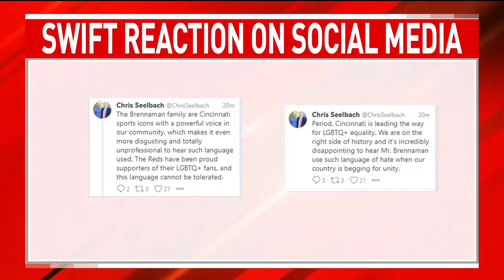Police charge man with murder for downtown shooting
CINCINNATI (WKRC) - Police have identified a man shot and killed in downtown Cincinnati Wednesday night.

Cincinnati Police said 22-year-old Keyshawn Turner was shot in the chest at 8th and Walnut streets outside the public library around 8:45 p.m. Turner was taken to UC Medical Center but did not survive.

The streets were shut down as the scene was investigated and cleared.

Just before 9 p.m., police arrested 25-year-old Quantez Wilcox and charged him with murder for the death of Turner.